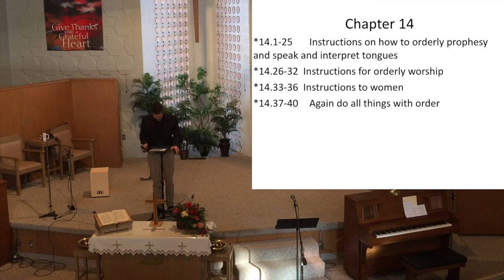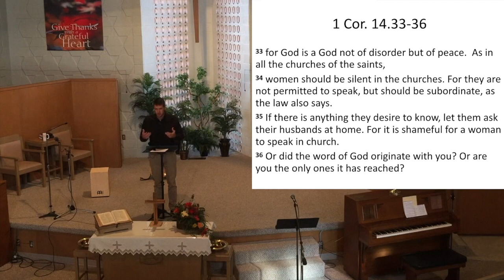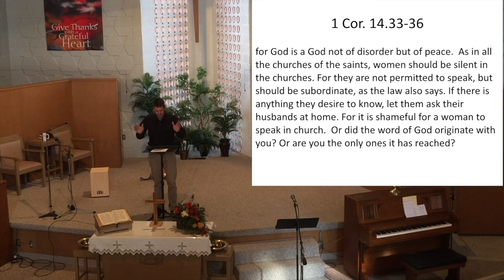Women and the Bible: Paul and Women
In Paul and Women, we explore:
-1 Corinthians 14:33-36 (and the context of 1 Corinthians 11-14 & language issues)
-Saul's persecution of the church leadership in Acts 8 and 9
-Paul's work with Lydia, the Berean Women, and Priscilla and Aquila.
-Romans 16 - Phoebe and Junia

Some Christians are at disagreements as to what the Bible says in regards to gender roles and leadership. But what does the Bible really say about this? What can we learn from history and context? What would Jesus have us do?

Over 5 weeks, *Pastor Brett Klingenberg & Pastor Tim Amor will look explore a variety of issues and scriptures related to this, as this is a joint series with First Mennonite Church and Beatrice Mennonite Church in Beatrice, Nebraska.

Dates and titles of sermons are:
Oct 20 - Jesus and Women
Oct 27 - Genesis, Eve, and Sin
Nov 10 - Headship
Nov 17 - Paul and Women
Nov 24 - Biblical Womanhood

*It might seem a bit strange to have two male pastors talk about this, but this is very much on purpose. Unfortunately some people only listen to male pastors, and we didn’t want to put this topic on any of our sisters in ministry, as it seems unfair for them to always have to “defend” their God-given calling.

Sermon first preached by Pastor Brett Klingenberg at Beatrice Mennonite Church on November 17, 2019.